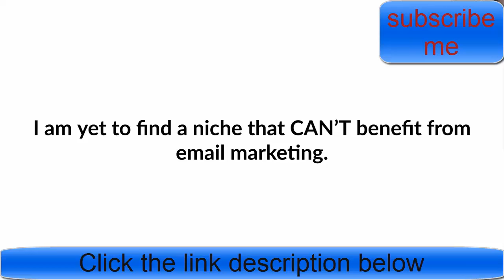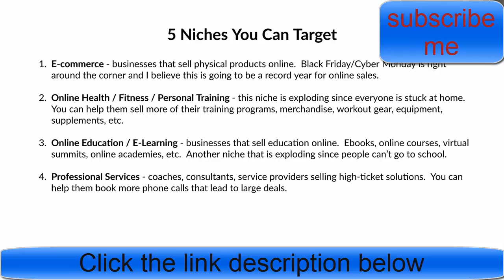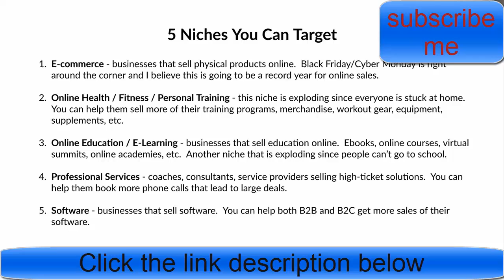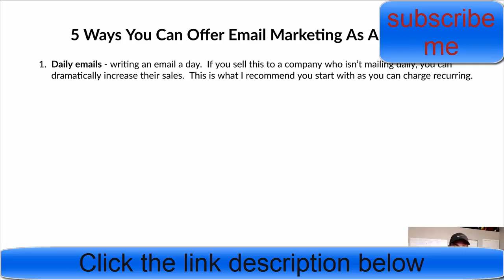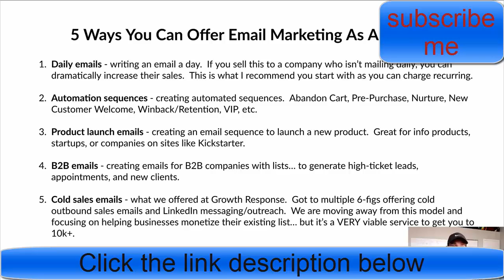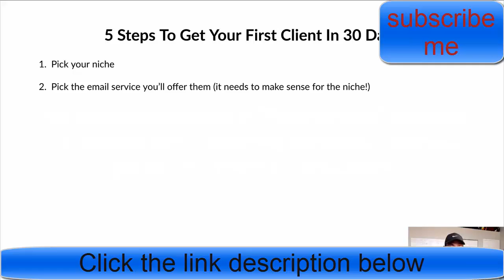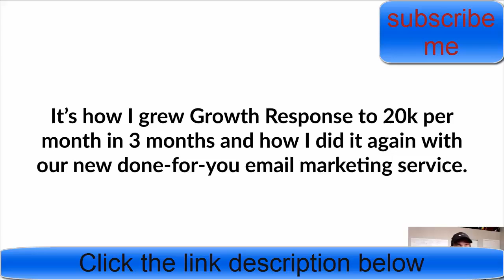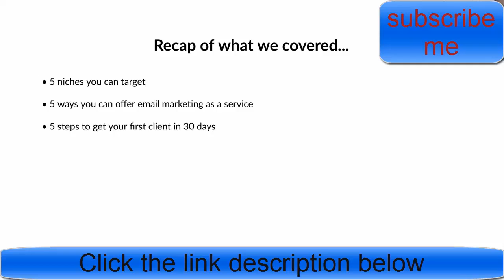How To Get Paid $1000 Per Month Writing Email Copy For Clients in 2020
Welcome to start “How To Get Paid $1000  Per Month Writing Email Copy For Clients in 2020” video.

In this video I share how you can replace your dayjob and make $1-$5k per month per client writing email copy.

People are searching on Google:
copywriting,
where to find high paying copywriting clients,
how to get paid to write emails,
get paid to write about anything,
what is a copywriter,
get paid to write copy,
how to get b2b writing clients,
how to make money writing from home,
etc.

People are searching on YouTube:
For More video “How To Get Paid $1000  Per Month Writing Email Copy For Clients in 2020” like this,